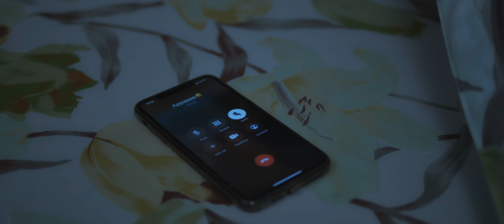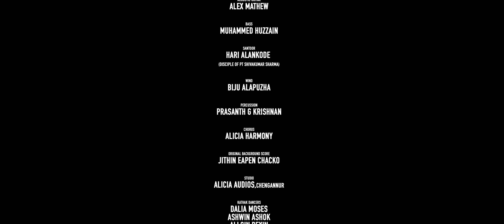Dear Love | Aadhya Prasad, Nandu Anand | Jithin Eapen Chacko | Shyamlin Jacob | Shine Priyadarshan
When two people are bound to be in relationship irrespective of gender, what's the most needed? "Individuality" or "Space"? Decision is ours.

Song Credits
Music composed, Arranged, Mixed by : Jithin Eapen Chacko
Lyrics : Ancy Lijo
Singer : Shine Priyadarshan
Original Background Score : Jithin Eapen Chacko
Acoustic Guitar : Alex Mathew
Bass : Muhammed Huzzain
Santoor : Hari Alankode (Disciple of Pt Shivakumar Sharma)
Wind : Biju Alapuzha
Percussion : Prasanth G Krishnan
Chorus : Alicia Harmony
Studio : Alicia Audios, Chengannur

Video Credits
Written & Directed by : Shyamlin Jacob
Produced by : Jithin Eapen Chacko
Cinematography : Anandhu Chandrasabu
Editor : Reckson Joseph
Cast : Nandu Anand & Aadhya Prasad
Choreography : Sreejith Dancity
Sync Sound / Design : Shibin Sunny
Costume Design : Janki Remya
Art Design : Jibin Joy, Sanjay Das
MUA: Bijeesh Kottakkal
Associate Director : Navaneeth Krishna
Associate Camera : Udit Udayan
Production Controller : Saji Albani
Focus Puller : Sumesh
Colorist : Nikesh Ramesh
Stills : Jithin Jrx
Title Design : Sruthi Joy
VFX : Sree Ram
Foley : Ousepachan
Kathak Dancers : Dalia Moses, Ashwin Ashok, Allgin Rexin, Kavya Prakash, Jibin Jaxon, Krishnenthu TD
Label : Muzik247

Dhoorangalil
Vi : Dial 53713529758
BSNL : SMS BT 13529758 to 56700
Airtel : Activate Hello Tune on Wynk App
Jio : Jio Tunes Available on JioSaavn

Oru Kunjupoovinarike (Dhoorangalil)
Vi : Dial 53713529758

Pakal Thedumee (Dhoorangalil)
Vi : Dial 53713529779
BSNL : SMS BT 13529779 to 56700